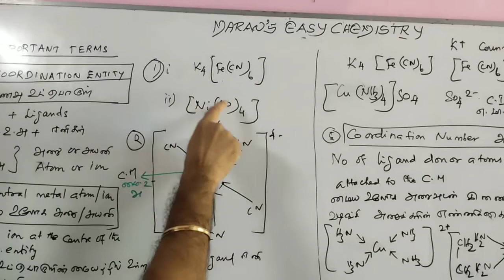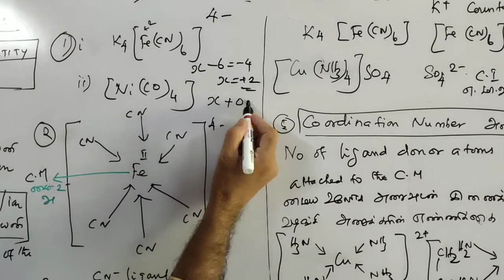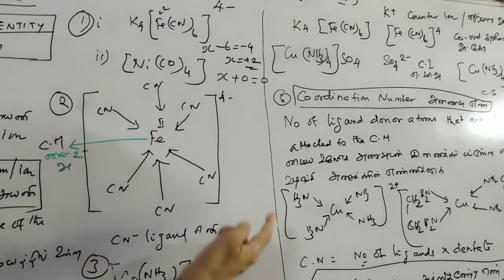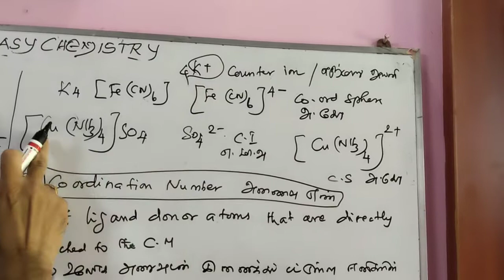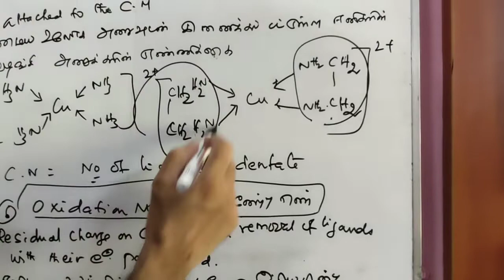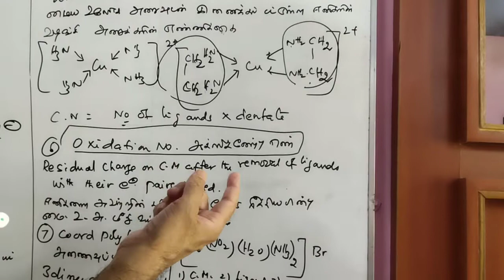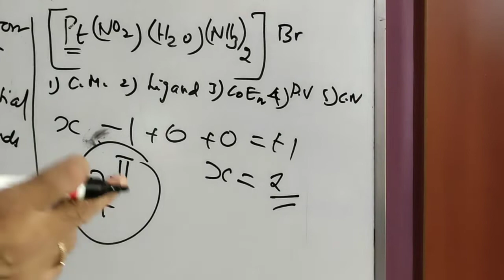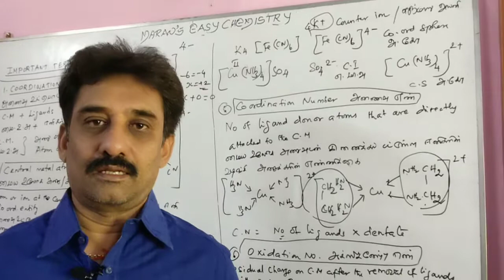12 TH CHEMISTRY/ IMPORTANT TERMS IN COORDINATION CHEMISTRY/ அணைவு வேதியியல் கலைச்சொற்கள்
INORGANIC CHEMISTRY/ COORDINATION CHEMISTRY/ அணைவு வேதியியல்